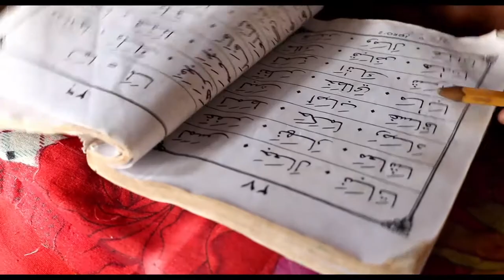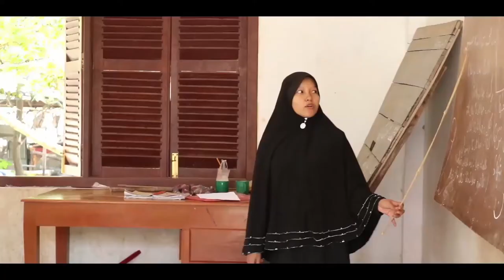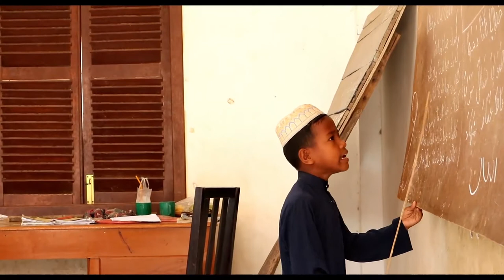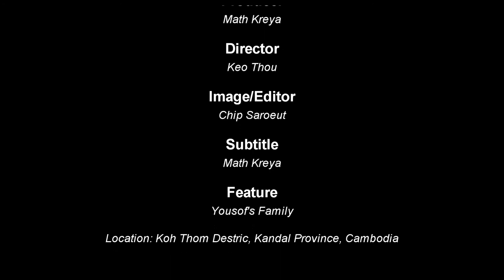Video Documentary - CHAM AND EDUCATION - Ethnic in Cambodia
WHO IS CHAM?
The minority ethnic in Cambodia originated from Kingdom of Champa (Vietnam today). Cham in Cambodia is about 5%. Most of Cham are doing fishing, they live along the river. Most of their children attend the religious school rather than public school just because of three main reasons: Financial problem, Traditional mindset, and Parent’s carrier.
This video documentary, "My Fishing Nets" by our AVN's Program Officer Saroeut Chip and his team at the university about the life of a young Cham boy and his family. This also figured out their daily life and the main reason why Cham Children drop out of school.